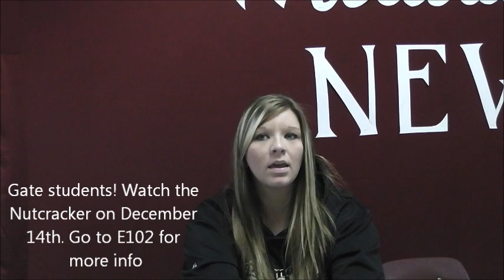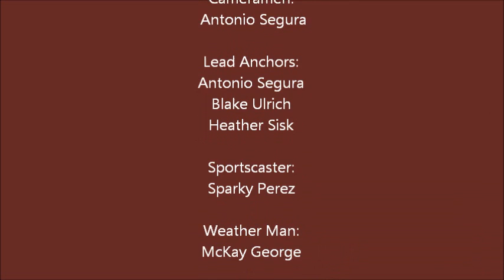December 10, 2012